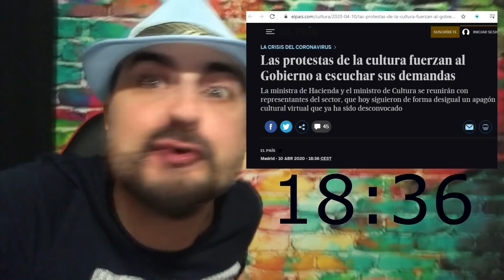EL TRUCO para PILLAR LA PASTA con lo de PARAR LA CULTURA